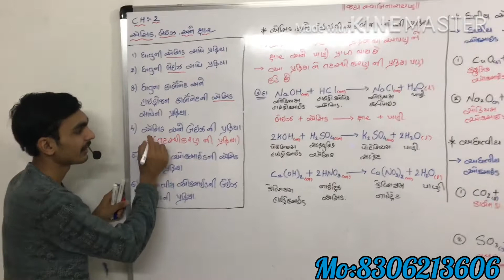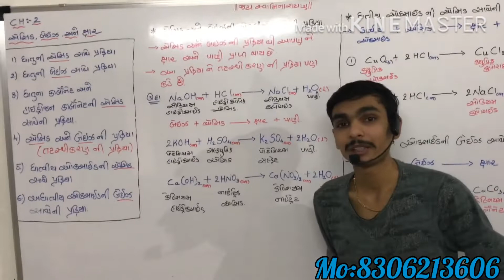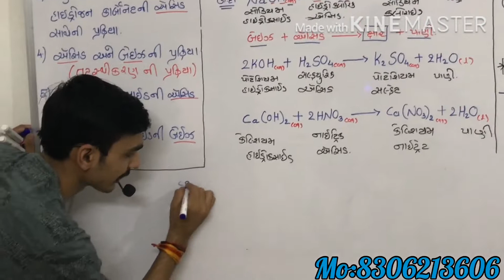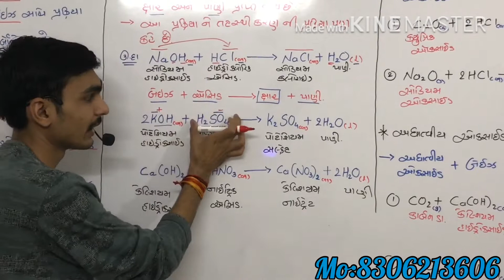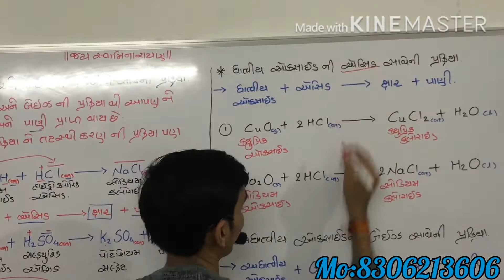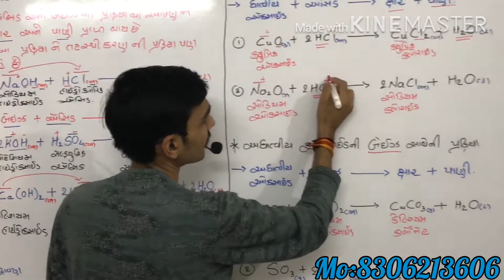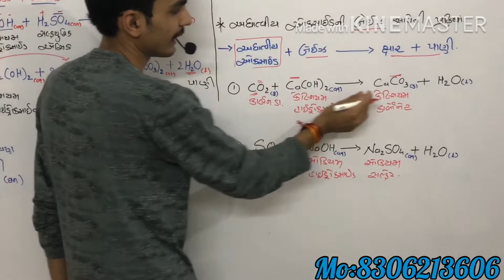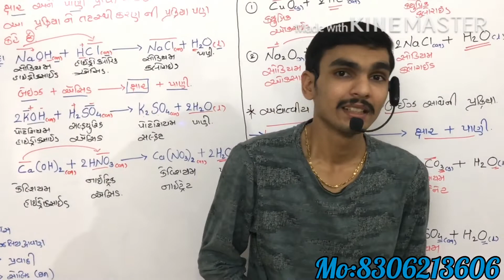STD:10 SCIENCE CH:2 (Acid,Base ans Salt) (એસિડ,બેઈઝ અને ક્ષાર) NCERT (GUJARATI MED.) PART:4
ભાગ:૪ CH:2 (એસિડ,બેઈઝ અને ક્ષાર)